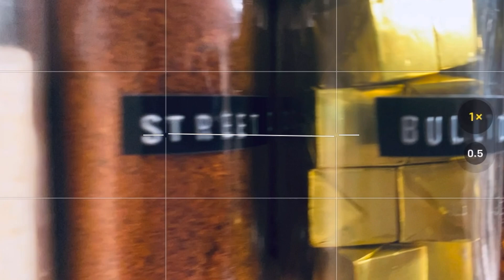Chitchat and final touches part 1!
Getting some things off my chest and finishing up some small touches to finally make this basement apartment feel like a home!!

Music Used in this video:
• Last Phone Calls
• Cherry Blossom
• Far Away
• Bumblebee
• Misty
• Thank You- Ninjo
• Afternoon Coffee
• Dawn 2
• Springtime Stroll